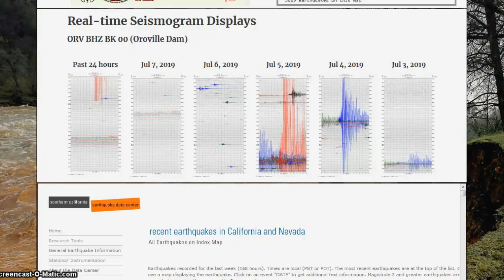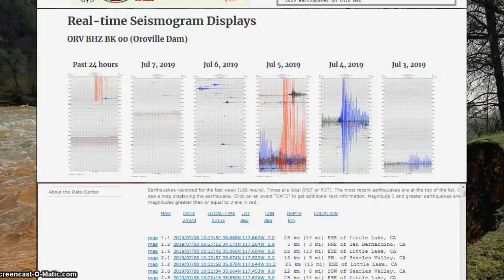Is the Oroville Dam in Danger of Experiencing a Large Earthquake?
Powered by Dutchsinse